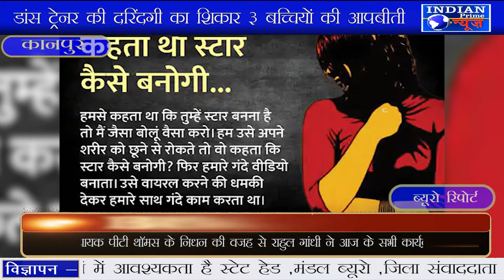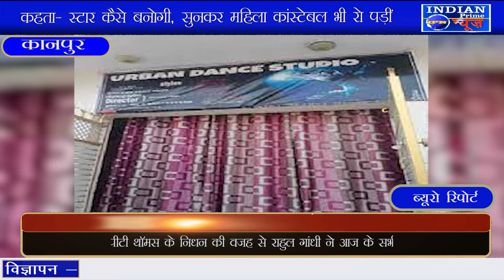IPN NEWS - डांस ट्रेनर की दरिंदगी का शिकार 3 बच्चियों की आपबीती